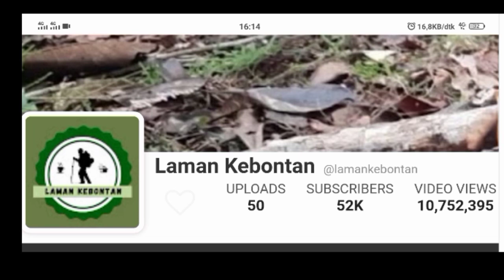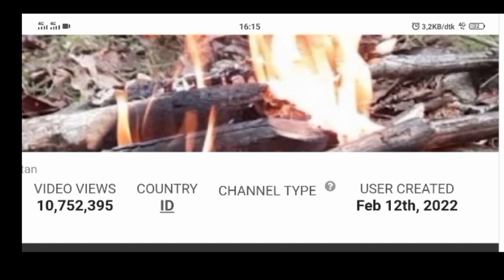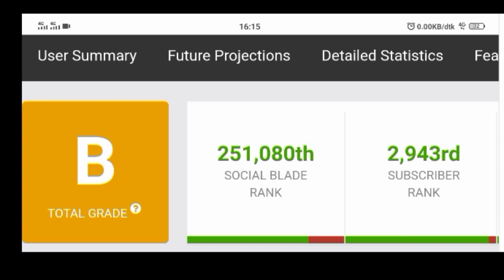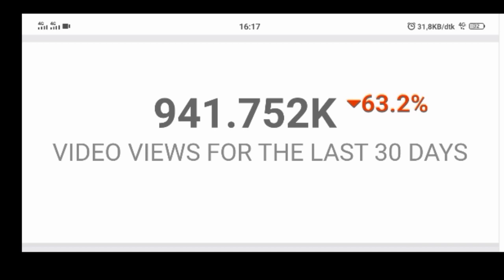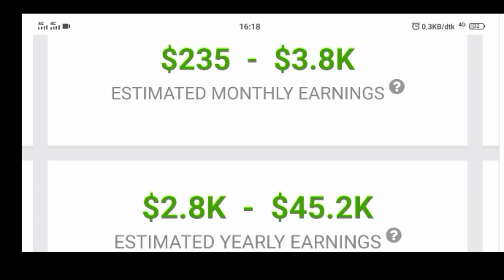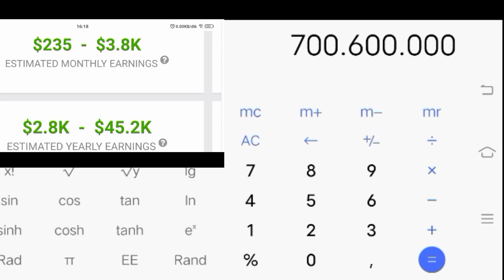Gaji YouTube Laman Kebontan terbaru dari YouTube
Terimakasih.